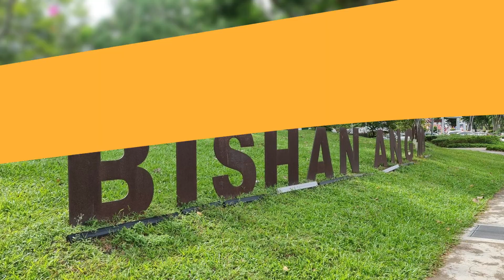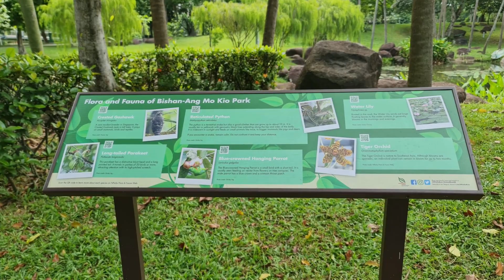Bishan Ang Mo Kio Park